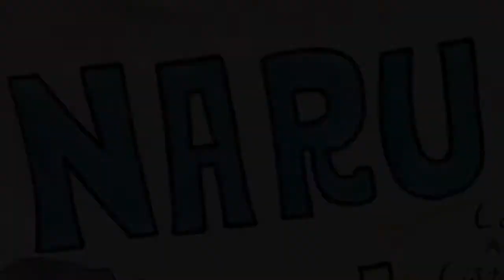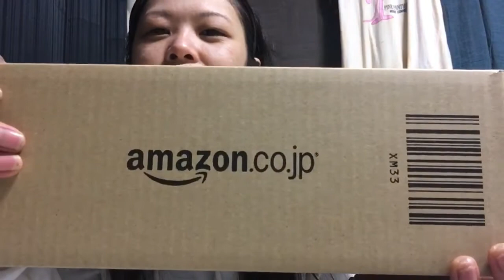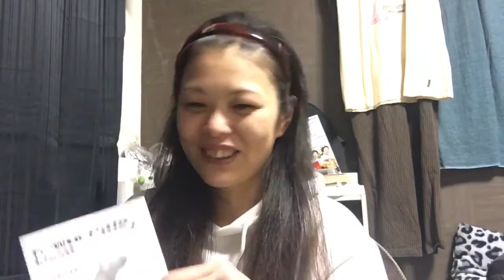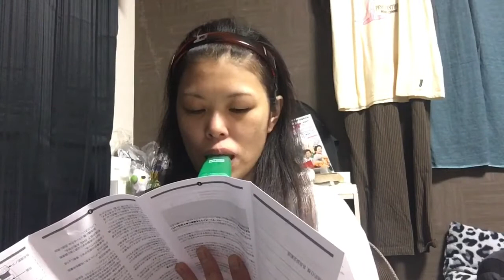【NARU Chan】vol.20 肺活量、鍛えます！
2018/2/12 UP
年始の挨拶通り、今年はスキルUPしていきたいのでamazonで購入してみました！
ネットショッピングは、お手軽過ぎてちょっと怖いですね😳

毎月第1火曜日夜22時以降〜
ツイキャス定期配信！
普段は不定期で配信してます。
興味のある方は是非覗きにいらしてください♪
↓ツイキャス↓